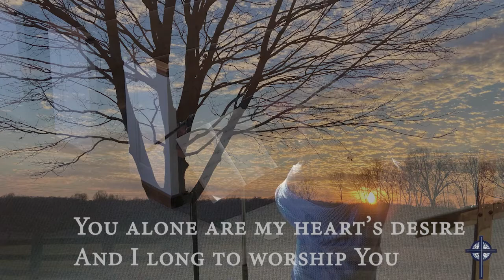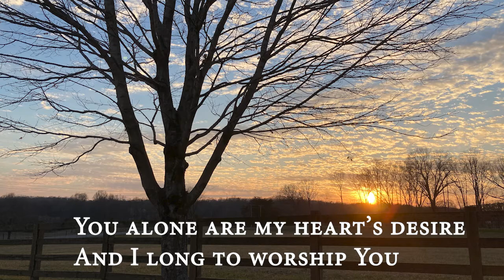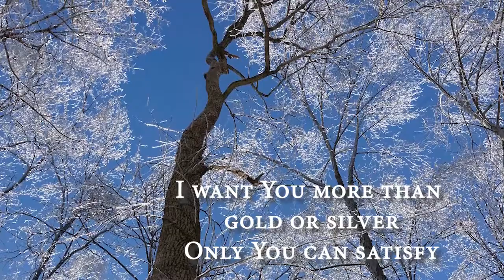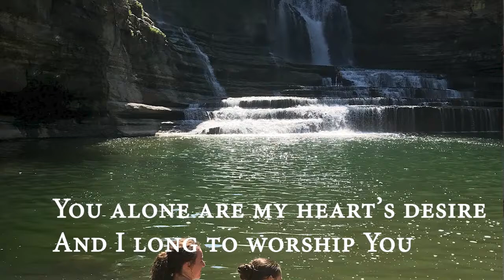As the Deer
Duet of Kathy Evans (piano) and Emily Coonce (flute)
Video:  Cookeville FUMC
Photography & Editing: Janet Coonce